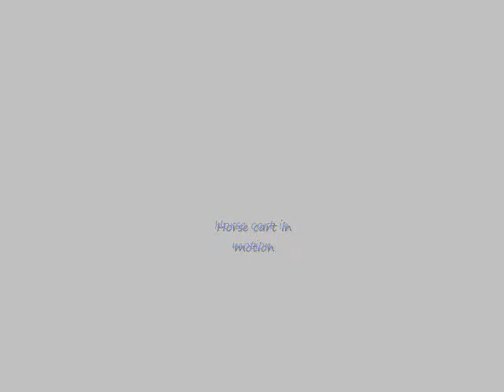arcee cart in motion.wmv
horse cart in motion. complete with totally unrelated music from youtube. Just great.